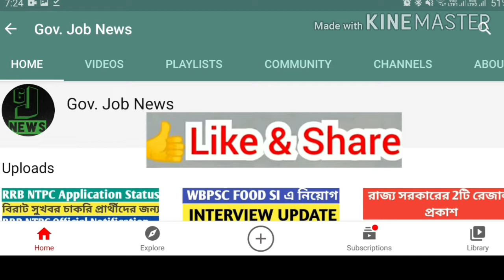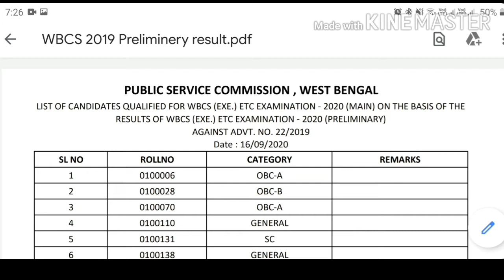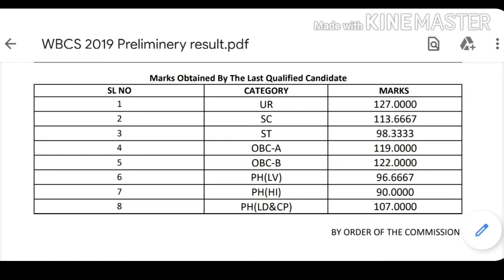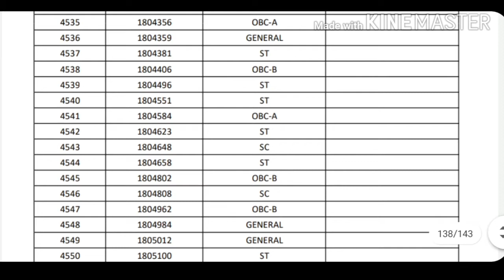WBCS 2020 PRELIMINARY RESULT OUT | WBCS 2020 PRELIMINARY OFFICIAL CUT OFF